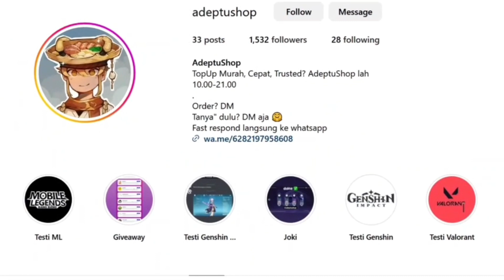Perhentian 2 - Event Penjelajah Bintang [Honkai Star Rail]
Nyari Top Up Express Supply Pass, Oneiric Shard Store, etc Legal, Murah, 100%Trusted, dan Bisa via UID? AdeptuShop solusinya